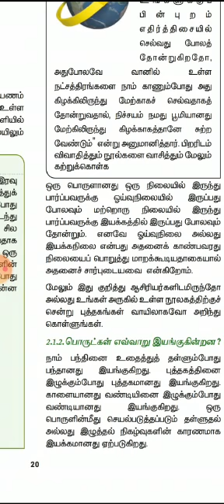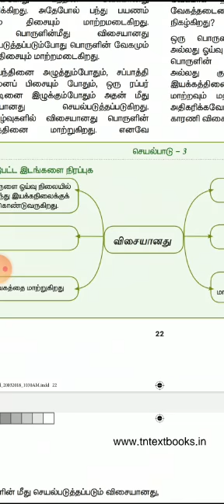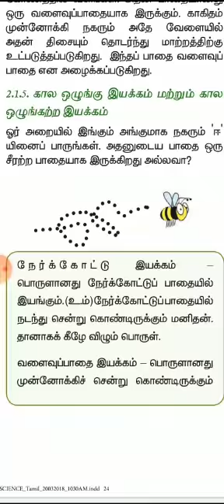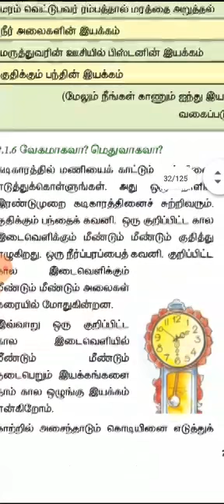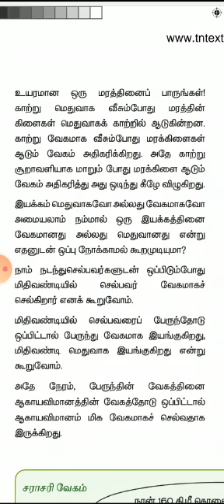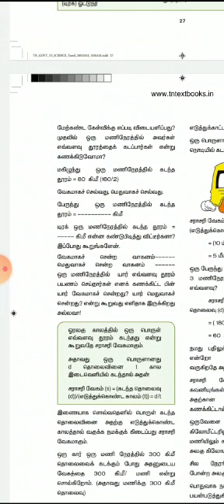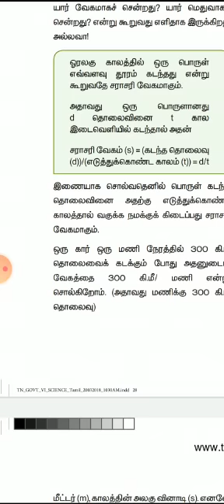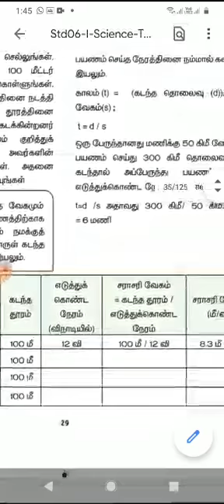force and motion tamil medium 6th standard part 3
Video from Senthil Nathan